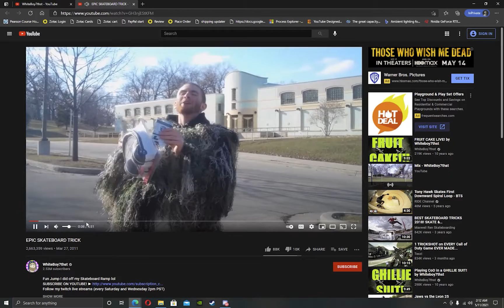bank to gap stunting